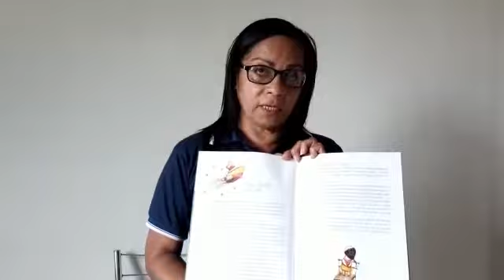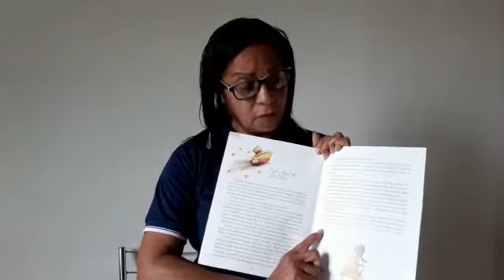PROFª MARIA CRISTINA 13 DE MAIO 401 LITERATURA